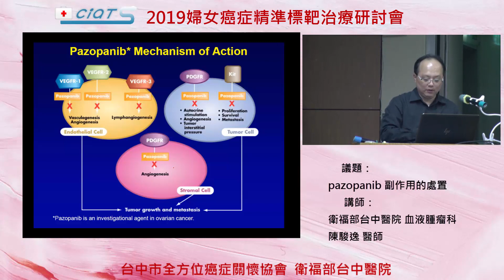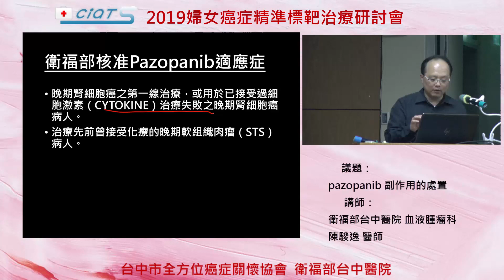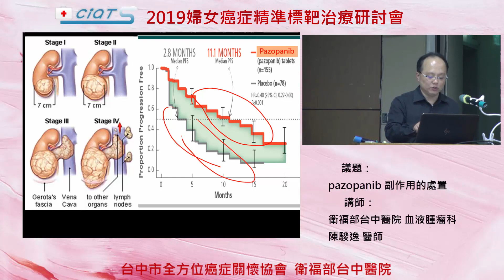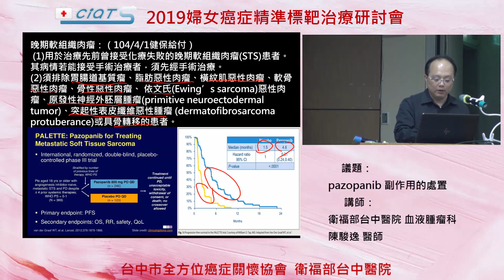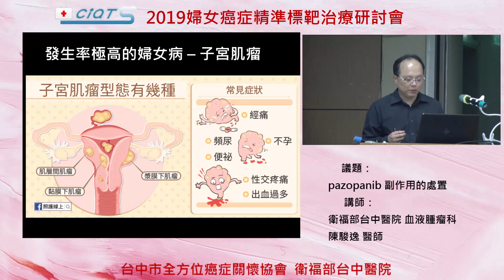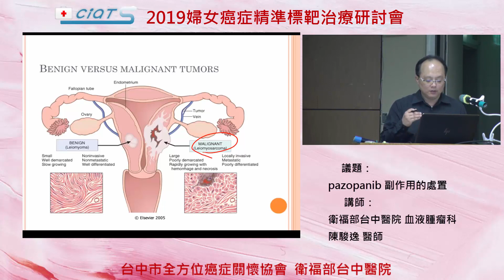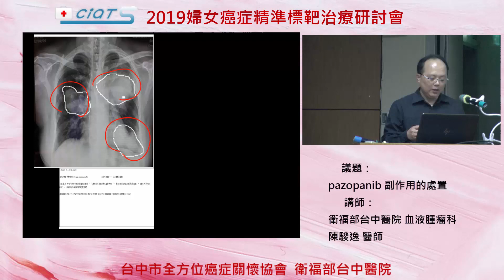血管新生抑制劑Pazopanib副作用的處置–1 Pazopanib癌症治療的簡介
2019婦女癌症精準標靶治療研討會
陳駿逸 醫師

●衛福部核准Pazopanib適應症：
1．晚期腎細胞癌之第一線治療，或用於已接受過細胞激素（CYTOKINE）治療失敗之晚期腎細胞癌病人。
2．治療先前曾接受化療的晚期軟組織肉瘤（STS）病人。

●晚期軟組織肉瘤：（104/4/1健保給付）
 (1)用於治療先前曾接受化療失敗的晚期軟組織肉瘤(STS)患者。其病情若能接受手術治療者，須先經手術治療。
(2)須排除胃腸道基質瘤、脂肪惡性肉瘤、橫紋肌惡性肉瘤、軟骨惡性肉瘤、骨性惡性肉瘤、 依文氏(Ewing’s sarcoma)惡性肉瘤、原發性神經外胚層腫瘤(primitive neuroectodermal tumor)、突起性表皮纖維惡性腫瘤 (dermatofibrosarcoma protuberance)或具骨轉移的患者。

●Pazopanib 藥品使用注意事項：
1．建議參考劑量：每天一次，一次800mg。
2．服藥方式：此藥建議空腹時服用，整顆配水吞服，不建議壓碎藥錠。
3．忘記服藥時之處置：如忘記服用此藥，應在同一天內想起時立刻補服該次劑量，若是離下次服藥時間不足12小時，則可跳過該次忘記服用的劑量。
※請注意：切勿在同一時間或短時間內重複服用兩次劑量。

●Pazopanib副作用：
1．常見副作用：
高血壓、髮色改變、低血鎂、低血鈉、低血磷、血糖上升、體重減輕、腹瀉、食慾不振、噁心嘔吐、白血球低下、血小板低下、頭痛、呼吸困難、疲倦、肝指數上升。
2．少見但嚴重之副作用：
心衰竭、心肌梗塞、甲狀腺低下、出血、白血球低下、血小板低下、靜脈栓塞、肝毒性、間質性肺病、肺栓塞。

●注意事項：
1．肝功能不全的病人應謹慎服用此藥。
2．正在服用心律不整藥物或有心臟相關疾病者應謹慎使用。
3．開始服用本品治療前到治療後4個月內，應每個月監測一次肝功能指數，滿4個月之後則定期回診監測肝指數。

●相關副作用的處理方式：
1．服用此藥期間應定期監測血壓，若有高血壓危象請立即回診就醫。
2．若出現頭痛、痙攣、昏睡、意識混亂等精神狀況時請立即回診就醫。
3．建議女性服用此藥期間或停止治療後兩週內應進行避孕措施。
4．眼白與皮膚泛黃(黃疸)、不正常深色尿液、異常疲倦、右上腹疼，請儘速回診就醫。